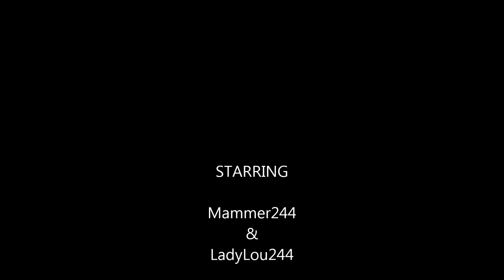MiniWar Gaming - UHC S01 E02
Sorry this is late coming out, Internet in the Philippines is not great at my current location.  LadyLou244 is also now officially Miss Mammer244 as of Jul 18th:) Today we try our hands at a UHC server.  Join us while we experiment with our first UHC and start to learn about some issues and learn to try and fix them:)

The video is off center, I apologize about that.  I thought everything was good but I missed that and the lag is not due to me being in the Philippines right now, we had a very nice connection for this.

Make sure to stop by for painting tutorials, how to play videos, and other table top gaming needs.

To submit a request for the white-list please check out the MWG forums: